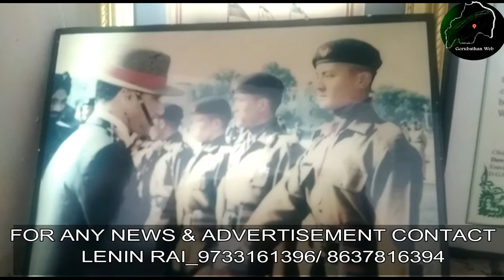Gorubathan Web News on 29th Aug. 2018............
Gorubathan Web News.